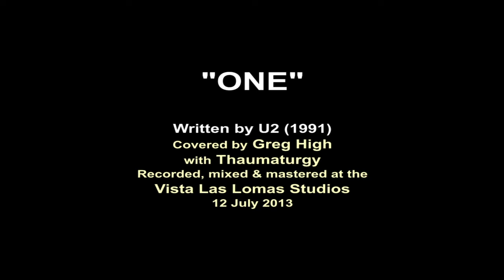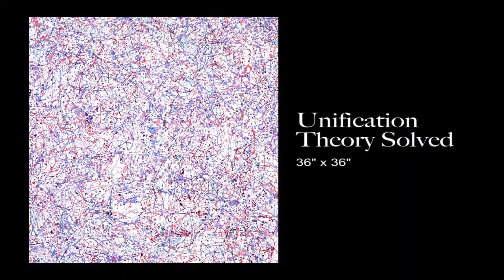One (HiGHTiME)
Music video featuring fine art by painter, Greg High, specifically select works from his RAC (Random Access Compositions) series of the late 1990s. RAC is an abstract expression based on the theory that color supersedes composition and the whole (One) is the sum of the parts, regardless of order of those parts. Art as science. Or maybe it is game theory art. The artist loves this stuff. Anyone else? The accompanying cover song with the same title is written by U2 and performed by Greg High (with egThaumaturgy); recorded, mixed and mastered at the Vista Las Lomas Studios, Aesthetic Enterprises of Greg High.